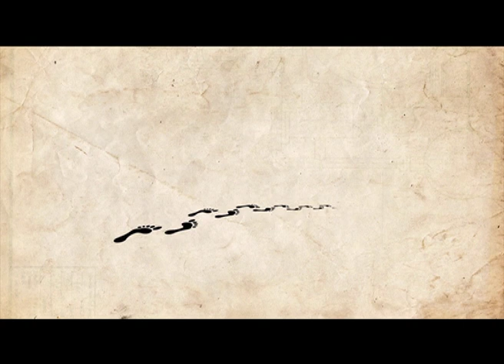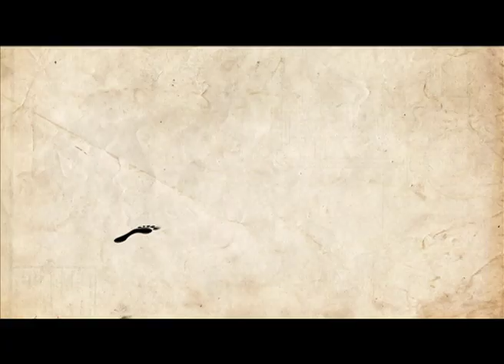The Journey (Pastor Enoch Phiri) | Episode 13 | Season - 3 | Nambitha Mpumlwana | TV Show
Pastor Enoch Phiri chats to Nambitha Mpumlwana about her childhood life, her upbringing and how her journey with the Lord was looking like back then.